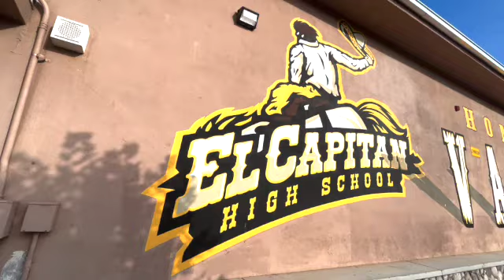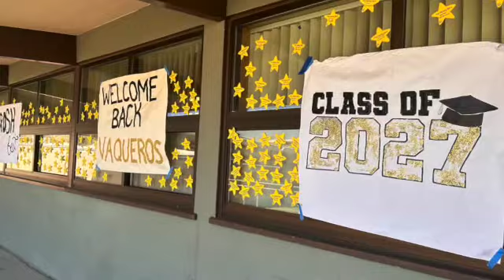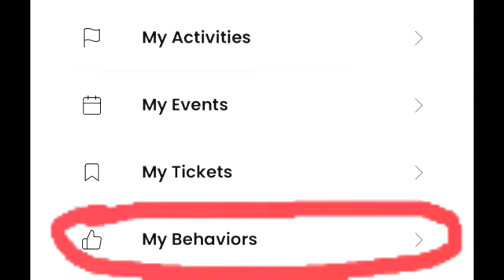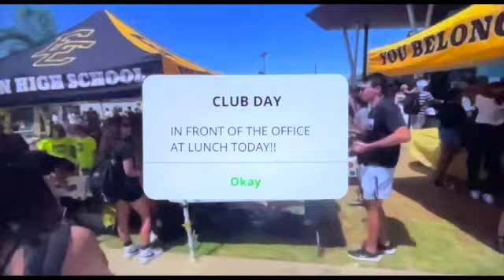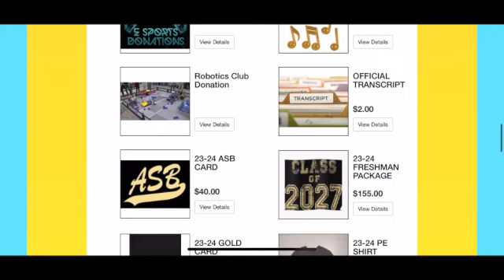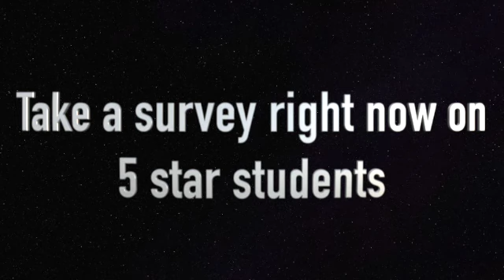Ec Update Aug 2023 SD 480p